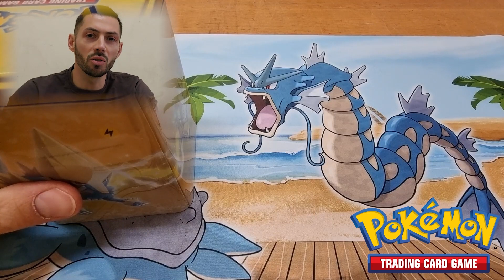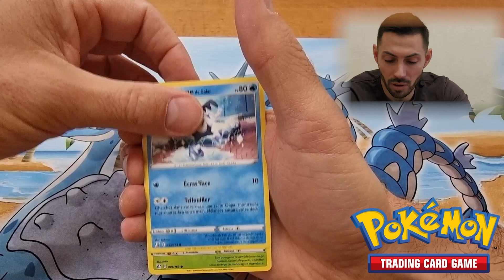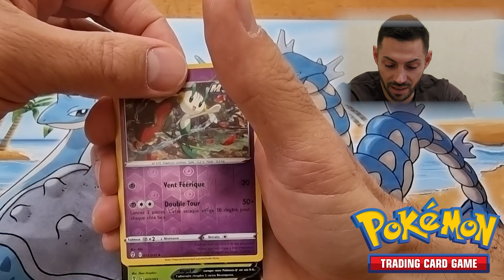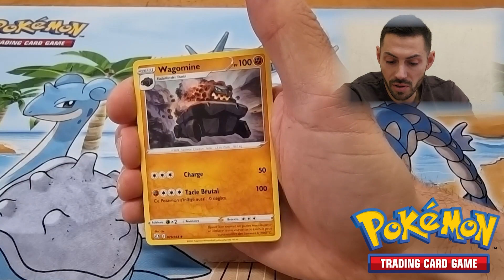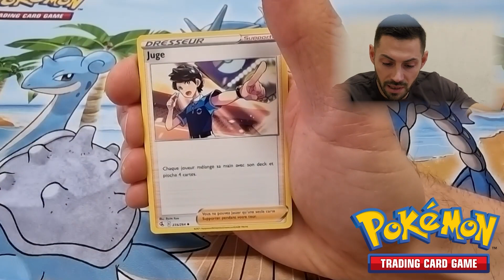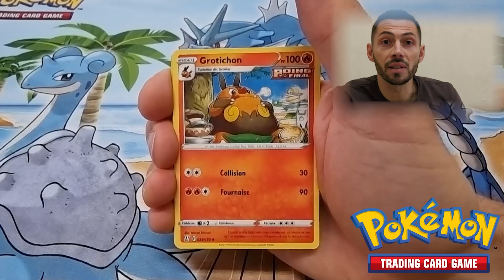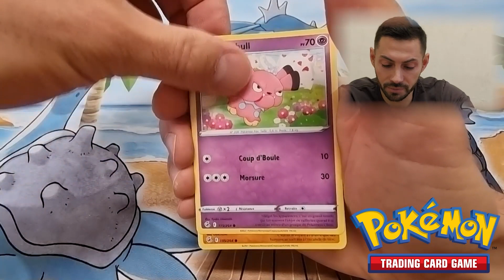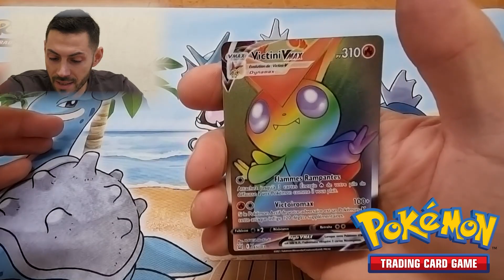Tin Cube 2022 - Ouverture Pokémon FR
tin cube 2022: Dans cette vidéo on fait l'ouverture de 3 tin cube Pokémon. On découvre de très belles cartes pour ce début d'année 2022!!